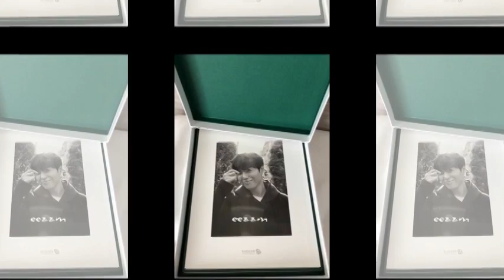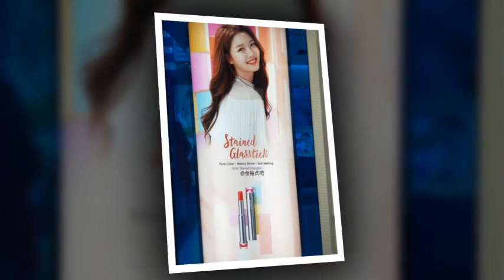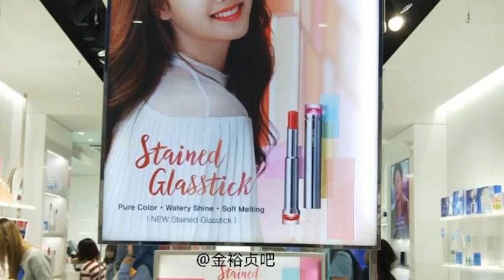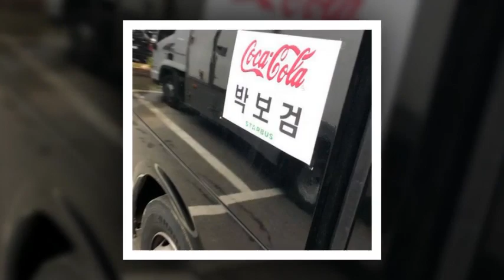parkbogum HI kimyoojung LOVE